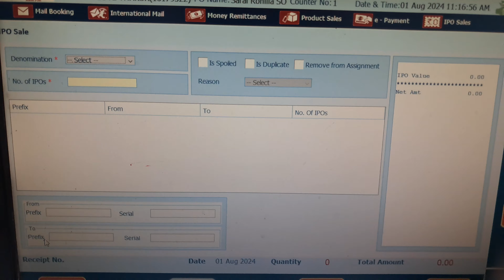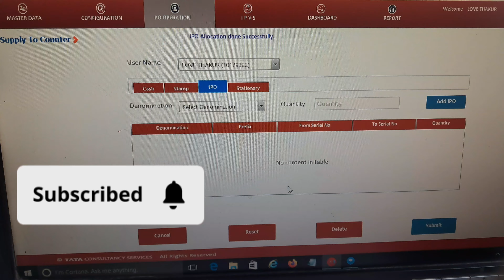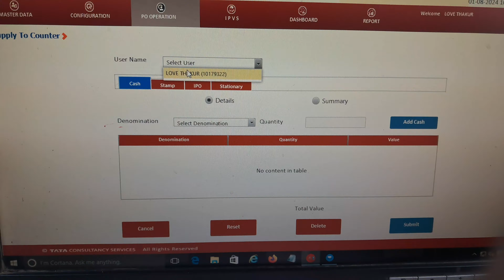POS mein IPO Receive Kaise Karein | Back office ko counter se IPO return Kaise Karein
This video is made for an IP sale.And receipt purposes how to move stock of IP from back office 2P poss.And from poss to back off
After watching this video , you are easily able to transfer your stock from back office

IPO Sale
Point of Sale
Back office movement

sap
ipo
Ipo received in sap

Ipo received from csd

stock market for beginne
rsstock market for beginn

ers

rti postal order kaise bhare
postal order kese bharte hai

postal order kese bhare
Postal order kaise bhare
indian postal order
indian postal order kaise bhara jata hai

Postal order kya hota hai
what is back office job
data entry

backoffice
Back office work in hindi